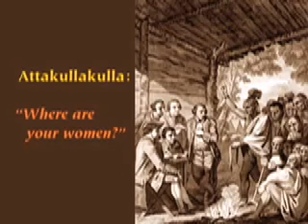Max Dusha;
Matriarchal evidence